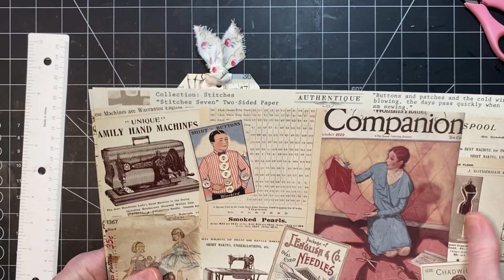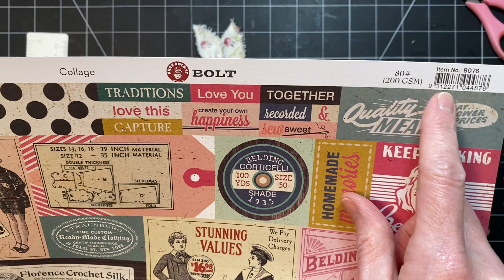Sewing Themed Tag and pocket - VR for Jovi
Today I'm working on my entry for Jovi's 2000 subbie giveaway challenge.  I know I've made this pocket with you guys before but because I'm suggesting a sewing themed journal for her giveaway I thought it just made sense.  I hope you guys will go over and show Jovi some love.  I linked videos below.

ScrappyCraftsDesign - The sewing pattern ladies digital kit: